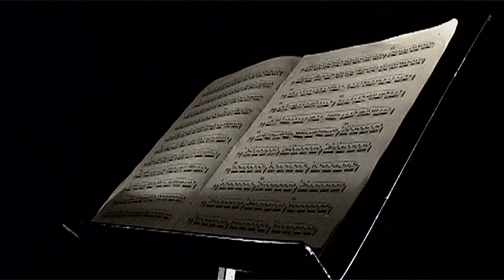Dirigenten - trailer (Toneheims avslutningsforestilling 2010)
Trailer til Toneheim folkehøgskoles avslutningsforestilling 2010.